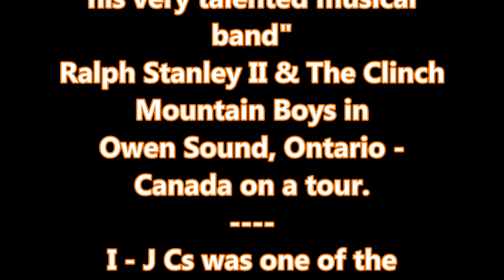The 1st musical show I was part of with the Rogers TV crew (part 1)